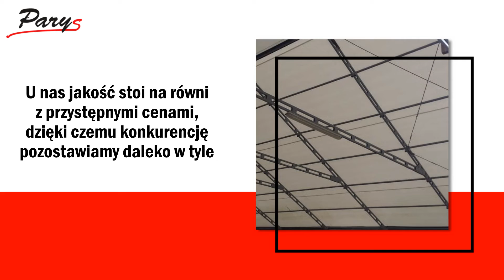Produkcja plandek samochodowych Wrocław Parys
ProdukcjaPlandekSamochodowych to nasza specjalność. Oferujemy głównie plandeki na przyczepy i samochody dostawcze. W ofercie mamy też plandeki do wywrotek, wózków widłowych i przyczep rolniczych. Niesłabnącym zainteresowaniem cieszą się u nas plandeki namiotowe i do altan ogrodowych.